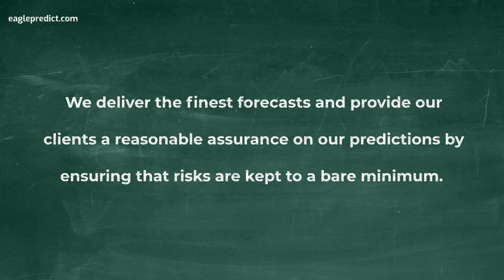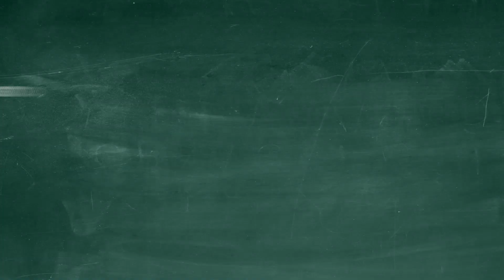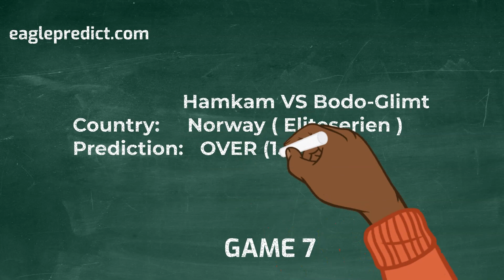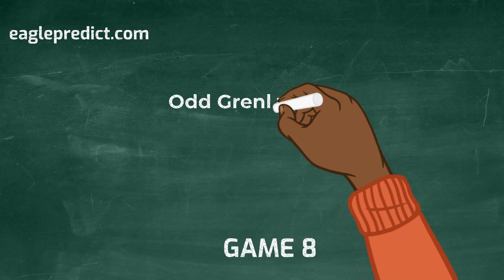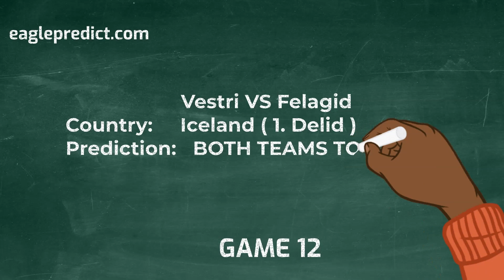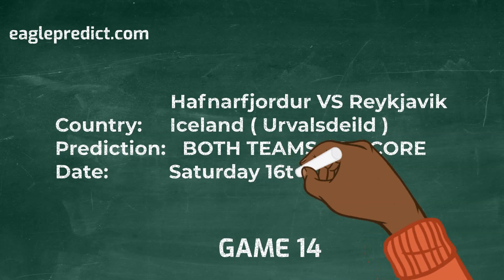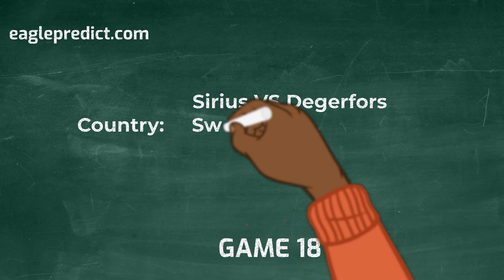Free Weekend 100 Odds Booking Prediction for July 15th- July 17th 2022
MELBET Booking Code -  VCRV1

(Odds may increase/reduce because the picks are selected days before the match and the booking code will expire when any of the match starts)

for free weekend booking prediction

Kindly note that the tips provided on this channel are our opinion and should not be regarded as fixed or 100% sure matches, in sports anything can happen

We will also like to let you know that when one of the mat

We deliver the finest forecasts and provide our clients a reasonable assurance on our predictions by ensuring that risks are kept to a bare minimum. As a result, we are not liable for poor match results because all forecasts cease before the match is played and final results are decided on the field. In the end, bets are placed at the risk and discretion of the user.